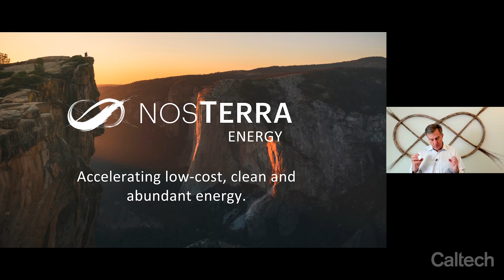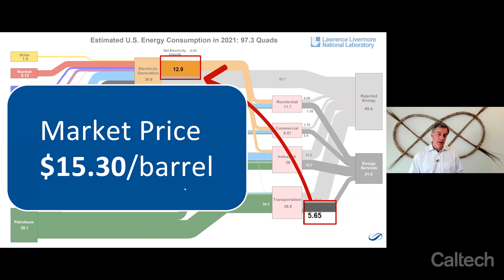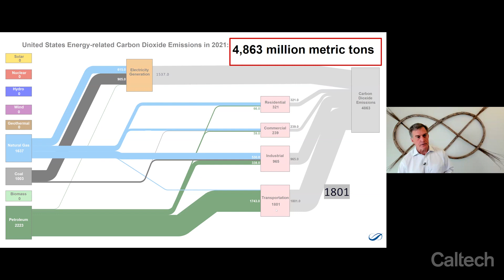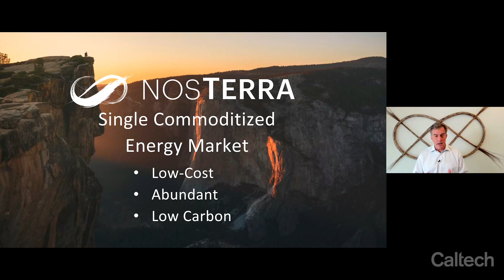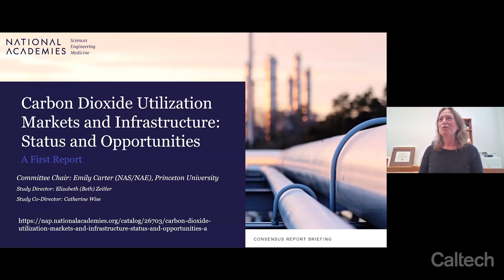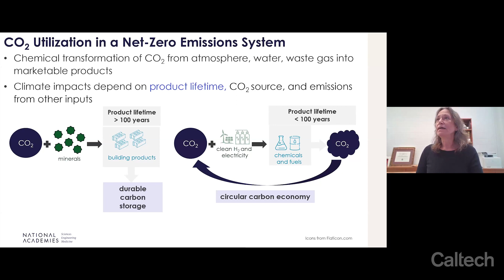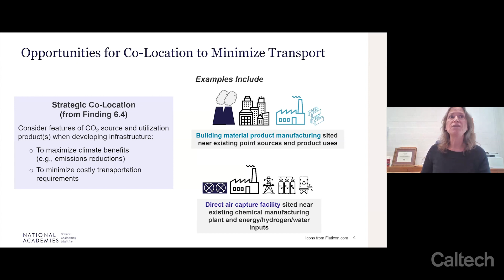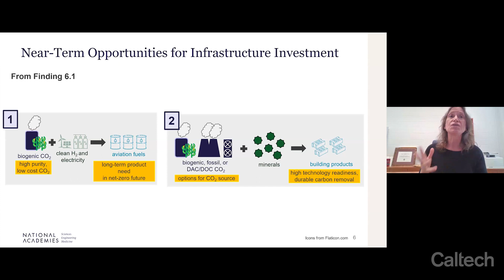Carbon Removal Strategies 2030